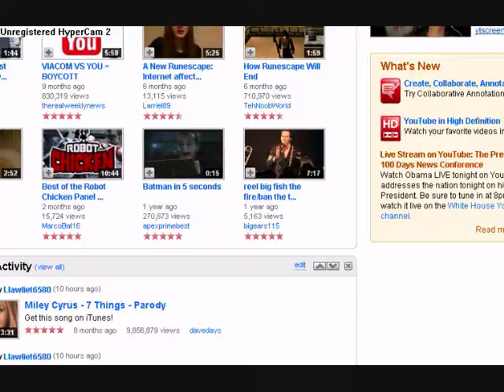Two abyssal whip drops in 6 minutes!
Got extremely lucky and got two whips in 6 minutes :). Enjoy.